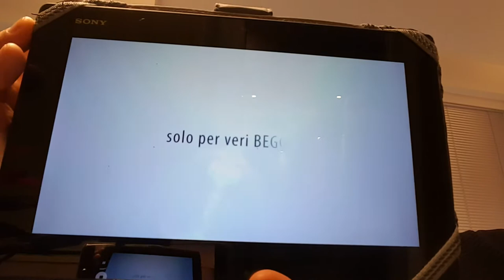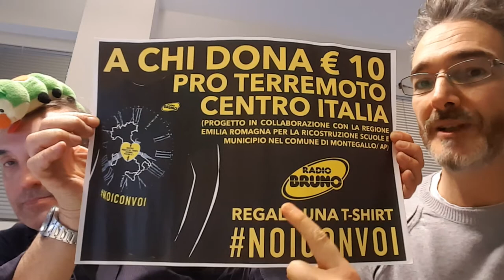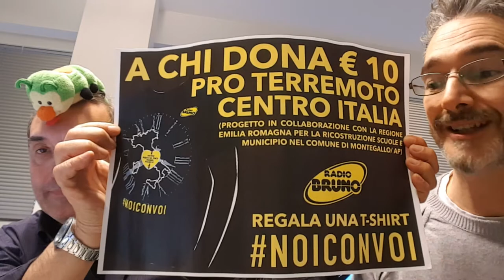Begolino TV - Puntatona del 13 dicembre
Questa mattina abbiamo come ospite il "Begolone" regalato da papà Giorgio, mamma Silvia e dalla figlia Sara.